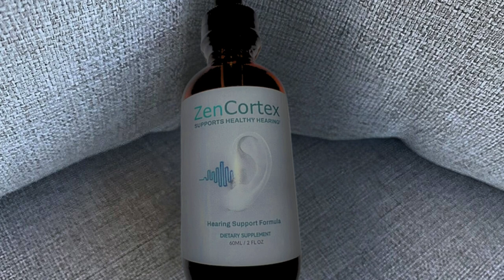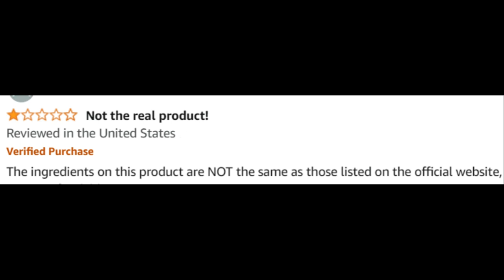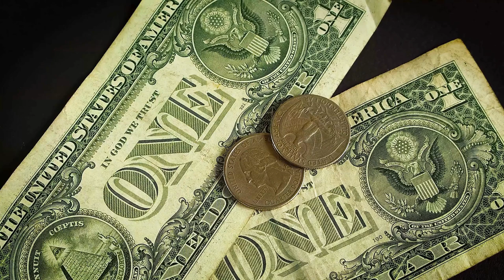Zencortex Review (Customer Review) Zencortex Reviews - Zencortex - zen Cortex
In this video, I share a review of ZenCortex.

ZenCortex Review - Welcome to our comprehensive review of ZenCortex, a revolutionary supplement designed to provide relief from tinnitus. If you're curious about ZenCortex reviews, ingredients, or simply want to know if ZenCortex works, you're in the right place. In this video, we'll cover everything you need to know about this powerful tinnitus solution, including its benefits and real customer reviews.

📌 Product Presentation
ZenCortex is an innovative supplement formulated to help alleviate the symptoms of tinnitus. Available in easy-to-use drops, ZenCortex combines natural ingredients known for their effectiveness in reducing tinnitus and improving overall ear health. This supplement aims to provide a holistic approach to managing tinnitus, ensuring you can enjoy a quieter and more peaceful life.

🌟 Key Features of ZenCortex:

Tinnitus Relief: Designed to reduce the ringing and buzzing sounds associated with tinnitus.
Natural Ingredients: Contains a blend of natural components known for their ear health benefits.
Holistic Approach: Supports overall ear health and well-being.
Easy to Use: Available in convenient drop form for easy administration.

💬 FAQs about ZenCortex

❓ What is ZenCortex?
ZenCortex is a supplement designed to provide relief from tinnitus symptoms using a blend of natural ingredients that support ear health.

❓ What are the ZenCortex ingredients?
ZenCortex contains a blend of natural ingredients known for their effectiveness in reducing tinnitus.

❓ Does ZenCortex work?
Yes, ZenCortex has been formulated with scientifically backed ingredients to support ear health and reduce tinnitus symptoms. Many users have reported positive results.

❓ How does ZenCortex work?
ZenCortex works by combining natural ingredients that target the underlying causes of tinnitus, reducing the intensity of ringing and buzzing sounds.

❓ Where to buy ZenCortex?
You can buy ZenCortex from the official website to ensure you receive the genuine product and any special offers available.

❓ Is ZenCortex legit?
Yes, ZenCortex is a legitimate supplement with numerous positive customer reviews and testimonials.

❓ Are there any customer reviews for ZenCortex?
Yes, you can find many customer reviews on the official website and other review platforms. Users have shared their positive experiences and the relief they have achieved with ZenCortex.

🛒 Try ZenCortex Today!
Ready to start your journey to tinnitus relief with ZenCortex? You can find more information and purchase it directly from the official website. Ensure you get the authentic product by buying from trusted sources. Images and videos used in this video are for illustrative purposes only.

Key Moments
00:00 - ZenCortex Supplement
00:33 - ZenCortex Ingredients
01:16 - Pricing and Where to Buy ZenCortex
02:02 - Real Testimonials of ZenCortex in 2024
02:44 - How ZenCortex Works
03:13 - ZenCortex Honest Review: Is ZenCortex Legit
03:22 - Conclusion: Final Thoughts on ZenCortex